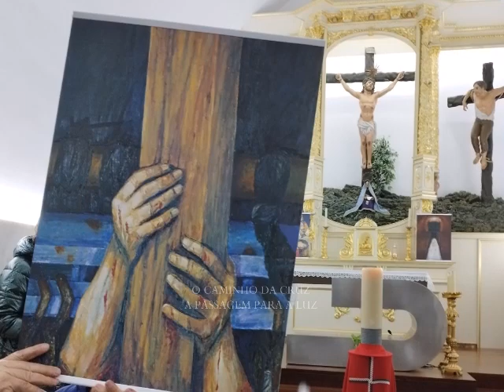Via Sacra 2024